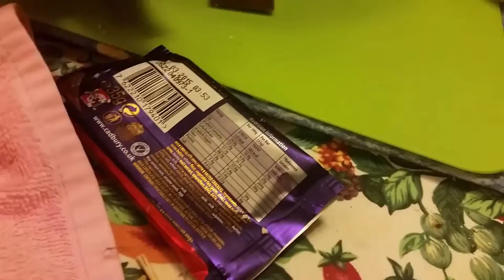random sweets review